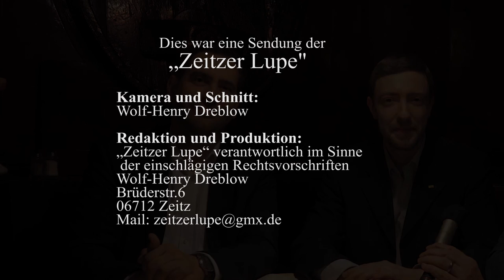FDP Kandidat Frank Sitta stellte sich unseren Fragen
Diese Aufnahme stammte aus der letzten Landtagswahl, Frank Sitta ist der Spitzenkandidat der FDP für diese Bundestagswahl. Da die FDP keine Zeit fand sich unseren Fragen zur BTW 2017 zu stellen, dieses Video nochmals als kleinen Ersatz.

Die Zeitzer Lupe im Interview mit Frank Sitta , Vorsitzender der FDP Sachsen-Anhalt, und Karsten Gröger, Direktkandat zur LTW 2016 im Raum Zeitz.
Ich, Wolf-Henry Dreblow, bin bemüht objektiv und neutral zu berichten, weise Sie aber darauf hin, dass ich Mitglied der FDP bin. Ich habe aber meine besonderen Führungsämter abgegeben, um der mir selbst verordneten Neutralität Rechnung zu tragen.
Viel Vergnügen
LG
W.Dreblow
Zeitzer Lupe